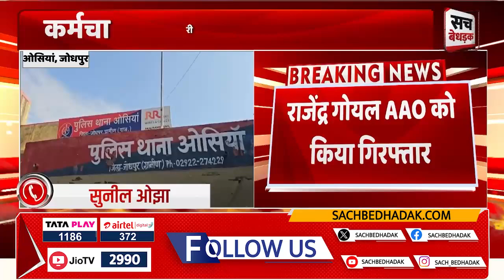ओसियां में जन स्वास्थ्य अभियांत्रिकी विभाग का सहायक 10 हजार रूपये की रिश्वत लेते हुए ट्रैप | Jodhpur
About Video: ओसियां में जन स्वास्थ्य अभियांत्रिकी विभाग का प्रशासनिक सहायक 10 हजार रूपये की रिश्वत लेते हुए ट्रैप | Jodhpur News